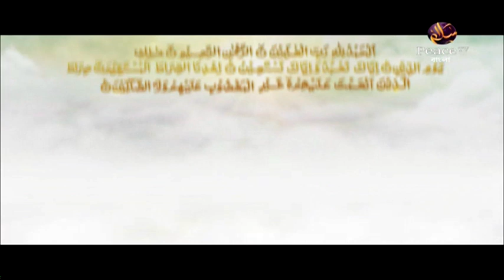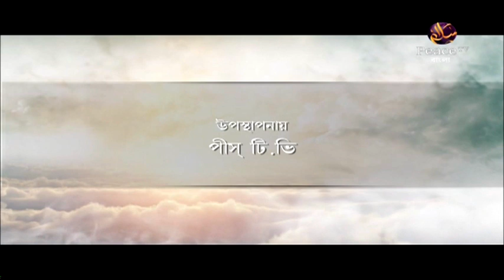৩.২২. ইজাযুল কুরআন। উলুমুল কুরআন ও ইসলামী আদর্শ। শাইখ এ বি এম হেজবুল্লাহ। পিস টিভি বাংলা